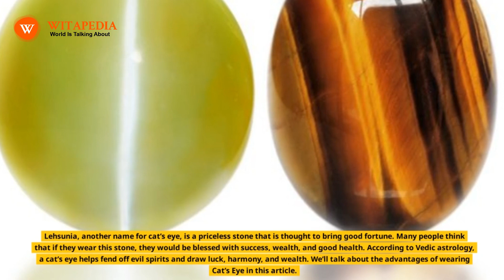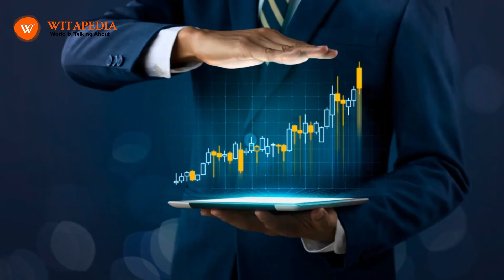Benefits of wearing Cat's Eye Stone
Lehsunia, another name for cat’s eye, is a priceless stone that is thought to bring good fortune. Many people think that if they wear this stone, they would be blessed with success, wealth, and good health. According to Vedic astrology, a cat’s eye helps fend off evil spirits and draw luck, harmony, and wealth. We’ll talk about the advantages of wearing Cat’s Eye in this article.